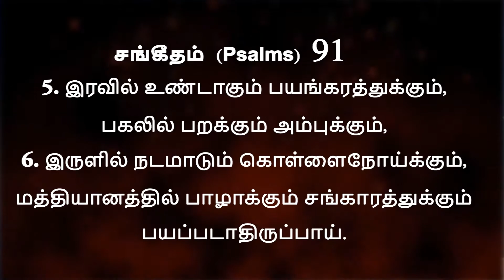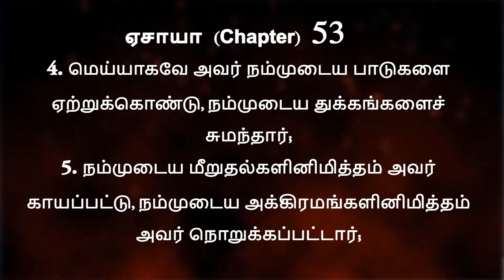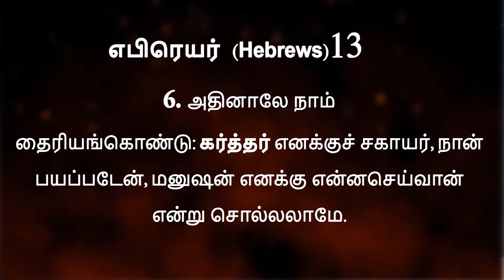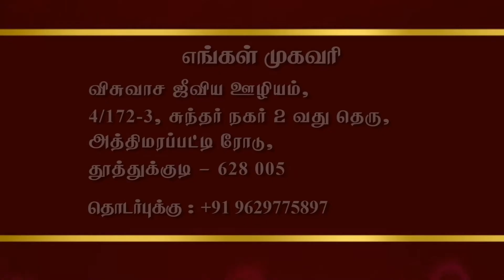Bro.Hegin John, Tuticorin | Episode - 16